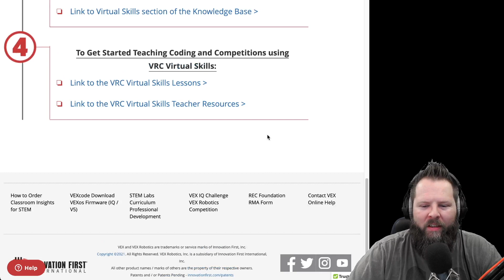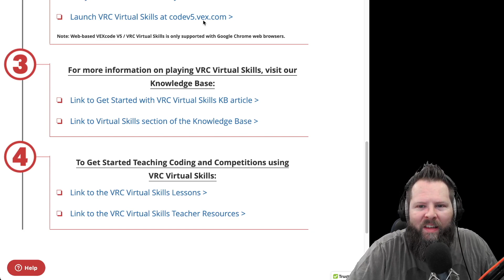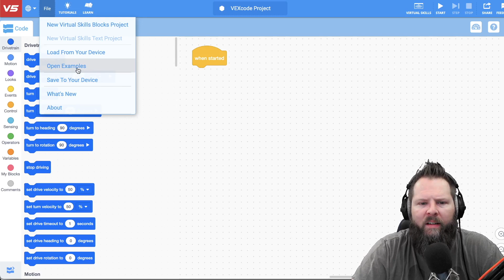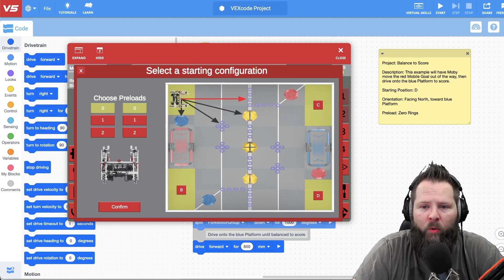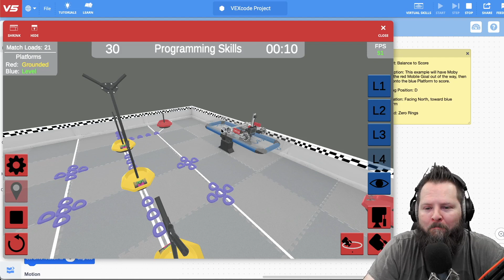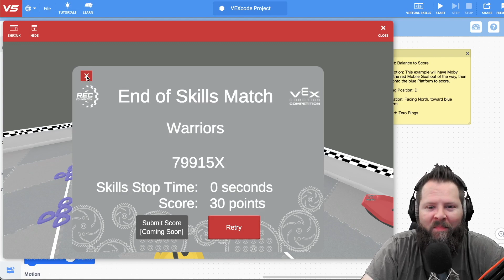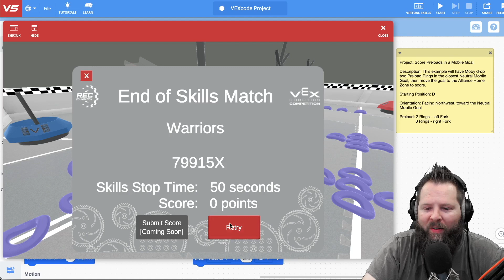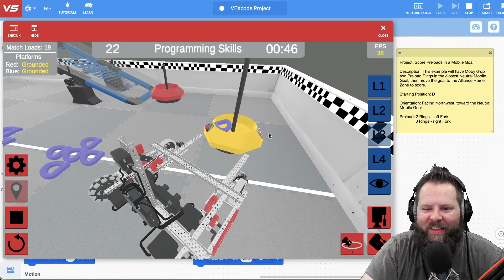VEX VRC VR Skills Introduction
This video shows the new VEX VRC VR Skills Online Programming Challenge platform! Tell me what features you want me to demonstrate next in the comments. (links below)